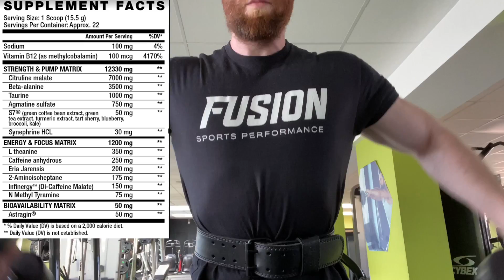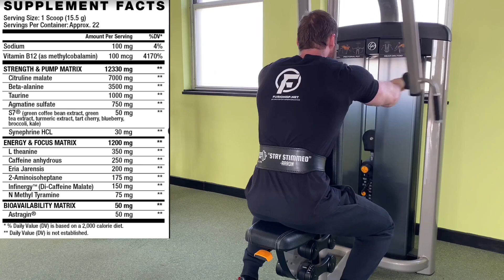🟠 RECKON YOU CAN TAKE THIS ON!? | RECKONING PREWORKOUT REVIEW | HCPLATINUM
Today we review RECKONING and give you our honest thoughts on everything about the product- Taste, Mixability, Label, Effects and summarise it with our Final Verict❗️
Please leave us a thumbs up on the video as it helps us grow, and please do subscribe if you are new here today 🙏🏼 and we hope you enjoy all of our reviews, new and old❗️
➕ SO SO SO MANY MORE